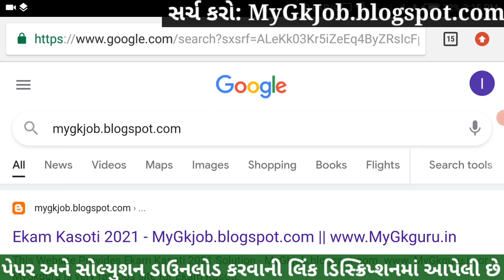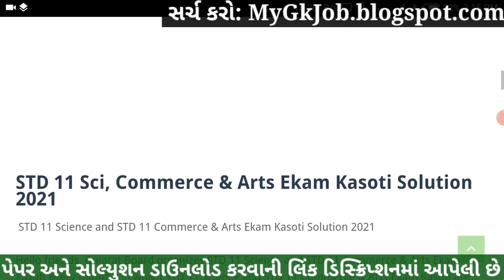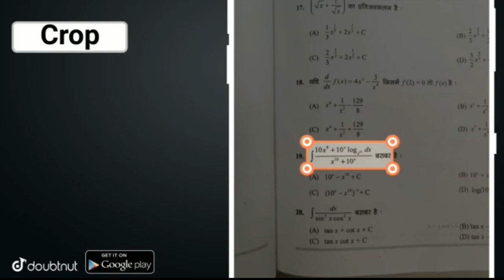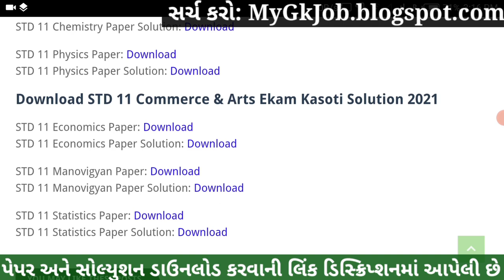💥 STD 11 Ekam Kasoti 7 Economics Solution, Ekam Kasoti 7 STD 11 Economics, Ekam Kasoti 7 STD 11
STD 11 Ekam Kasoti 7 Economics Solution 2021, Ekam Kasoti 7 STD 11 Economics 2021, Ekam Kasoti STD 11 Economics, STD 11 Ekam Kasoti 7. Arthshastra

More Features :
1) Saari important books milengi solved video solutions ke saath
2) Previous year papers, Important PDFs, Question Bank
3) Crash Course, Mock Tests, Quiz
4) India's biggest student's community
& much more

3 Crore se zyada bachho ka bharosa!!

Other Related Search Queries :
Ekam kasoti 7 STD 11 Economics
Ekam Kasoti Dhoran 11 2021
STD 11 Ekam Kasoti Economics
Dhoran 11 Ekam Kasoti Economics
STD 11 Economics Unti Test
Economics Ekam Kasoti
STD 11 Unit Test Economics
Ekam Kasoti

in this video I am providing complete Ekam Kasoti std 11 Economics solution 2021. Economics ekam kasoti solution February 2021.
Ekam Kasoti Solution, Ekam Kasoti Std 11, std 11 ekam kasoti February 2021, Std 11 Economics ekam kasoti, Ekam Kasoti, Ekam Kasoti dhoran 11, Std 11 Ekam Kasoti Solution Economics, Gujarat board, Std 11 Unit test.